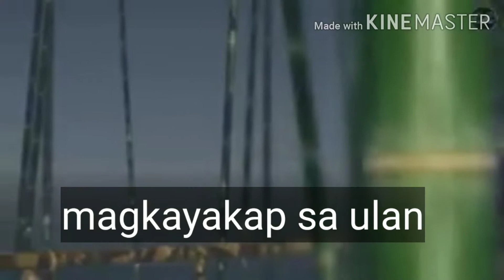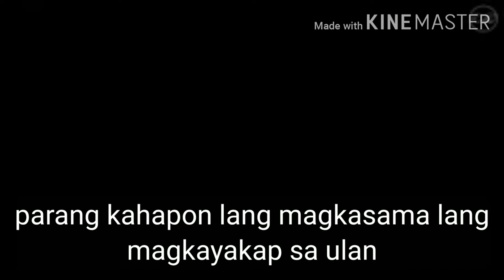Gusion X Lesly Ala-Ala by: MM Madrigal😇